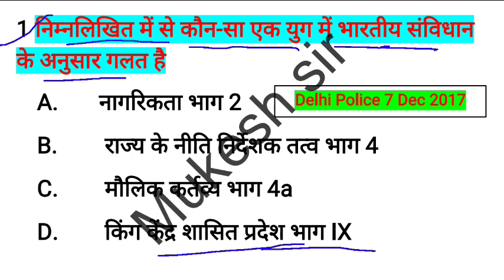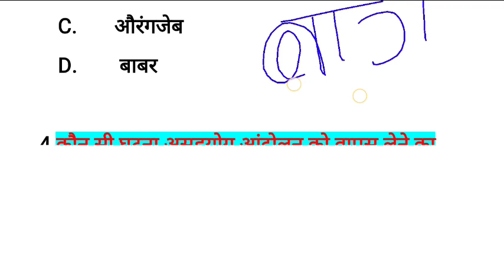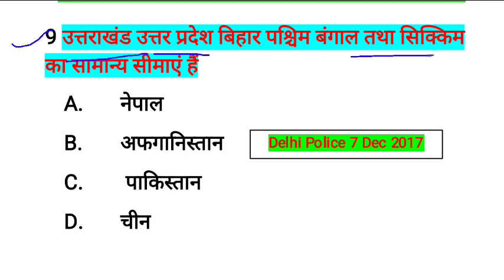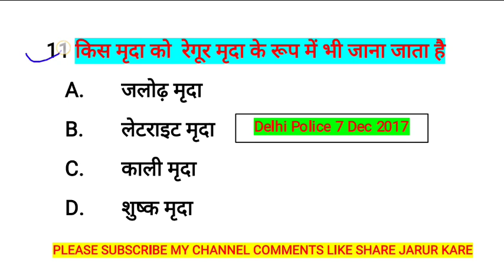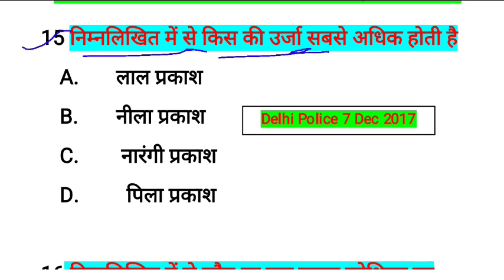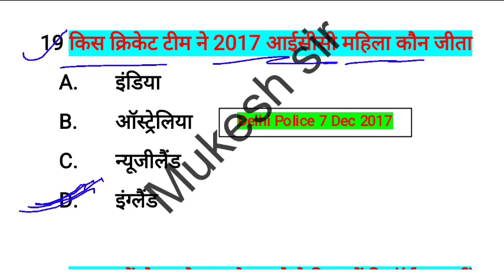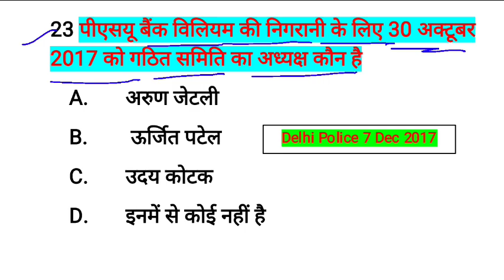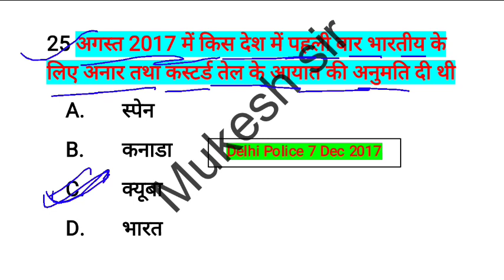7 Dec 2017 | Delhi Police Constable Privious years Question answer| delhi police gk gs Most Imp que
7 Dec 2017 | Delhi Police Constable Privious years Question answer| delhi police gk gs Most Imp que